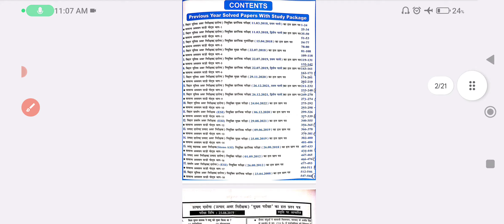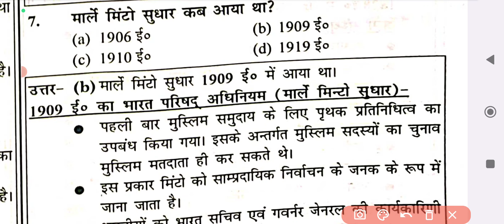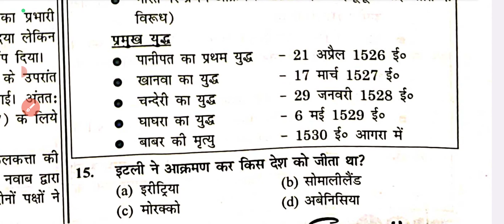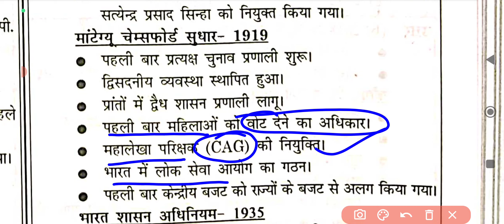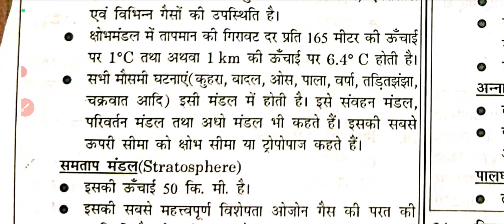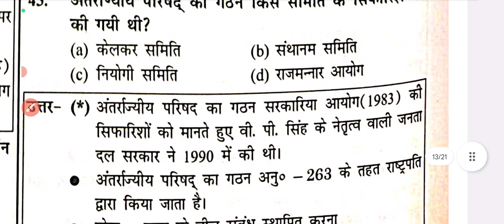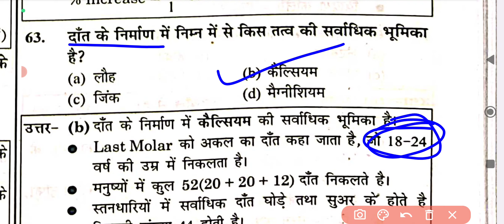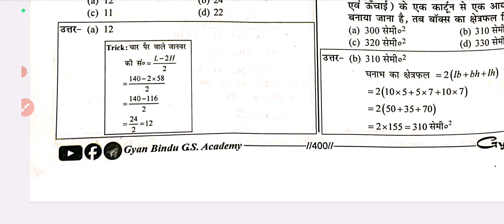Gyan Bindu Bihar Droga Previous years | Previous Year Bihar SI | 25-08-2019 | Bihar daroga 2023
✅Ye offline and online dono me ek set hain

Gyan Bindu Bihar Droga Previous years | Previous Year Bihar SI  |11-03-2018 | Bihar daroga 2023

✅ Previous  year Bihar droga book Gyan Bindu

bihar droga
practice set bihar droga
Mock test bihar SI
bihar SI practice set
gyan bindu bihar si offline set
Offline gyan bindu set march 2023
march 2023 gyan bindu bihar si set
Bihar droga practice set
Bihar droga mock test
Bihar SI new practice set
Bihar droga gyan bindu practice set
Gyan bindu bihar droga offline set
Paid course practice set gyan bindu
Bihar droga new vanacy 2023
Bihar droga new book gyan bindu
Gyan bindu bihar SI previous  year set
previous  year practice set bihar droga
Syllabus  bihar droga 2023
Bihar droga new notification 2023
Bihar police new vanacy 2023
Bihar police practice set
bihar police new book
bihar police syllabus  2023
Bohar droga khan sir batch
Gyan bindu offline set bihar SI
bihar si practice set with pdf
Edu teria bihar droga practice set
Edu teria bihar samanye  adhayn
bihar samanye adhayn edu teria
Edu teria gk gs.
edu teria samanye adhayn
5000+Objective book gk gs
static gk by  sk jha sir
Static gk gyan bindu
static gk
static gk complete
lucent master video
lucent history
lucent geography
lucent static
lucent economic
lucent  science
Bihar special
Bihar special Bihar assign math Bihar Daroga new vacancy 2010 Bihar SI new vecancy 2010 Bihar B.Ed syllabus 2023 Bihar B.Ed entrance
 2010 Bihar dled dummy admit card 2023 Bihar Utkarsh
Bihar Daroga Bihar Daroga syllabus
Bihar Daroga new vecancy 2022
Gyan Bindu Bihar SSC
Gyan Bindu Bihar SSC practice  set
Gyan Bindu Bihar SSC CGL
gyan Bindu Bihar Si set
Gyan Bindu Bihar Daroga class Gyan Bindu
Bihar SSC set Gyan Bindu Bihar Si classes Gyan Bindu Bihar police
Gyan Bindu new Daroga practice set
 Gyan Bindu GS center
Bihar Daroga practis set Bihar Daroga syllabus Bihar Daroga ki taiyari kaise karen Bihar Daroga new vecancy Bihar Daroga  bank